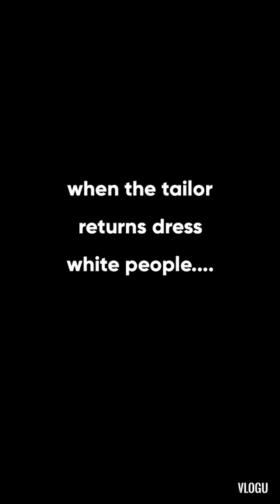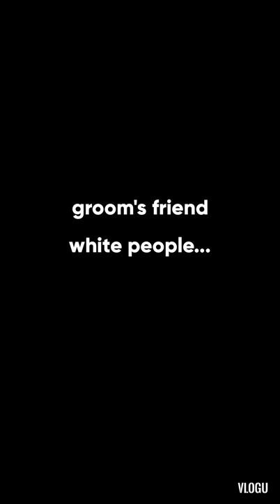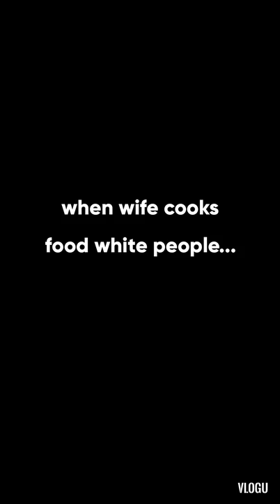funny vlog How White VS DESI people react | Shahram Khan Tareen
I love everyone equally this is just to make you laugh Desi people and their reactions are cute, I respect them equally 🤗

Hi I'm shahram, 5 years old, this YouTube channel has been created so that I can light up your day ❤